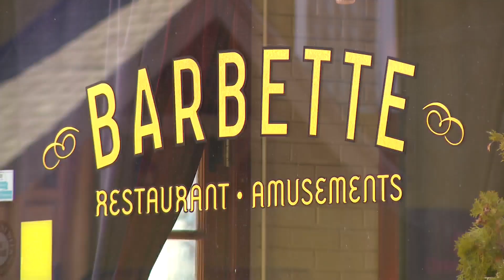Demand for patio service increases as temps warm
Nearly three weeks since the official start of spring, it’s finally starting to feel like it, and some Minnesotans say they’re already feeling a whole lot better.